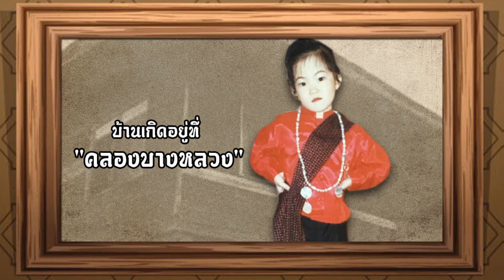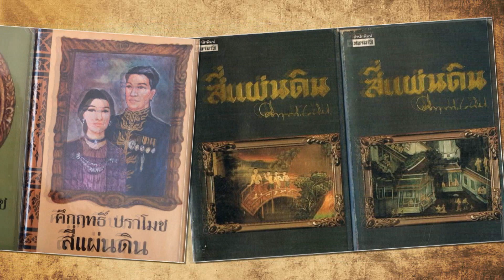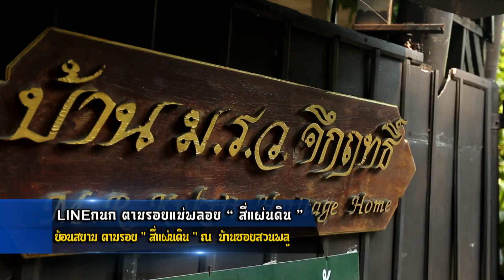LINEกนก ตามรอยแม่พลอย “ สี่แผ่นดิน ” 15 มี.ค. 63 (1/4)